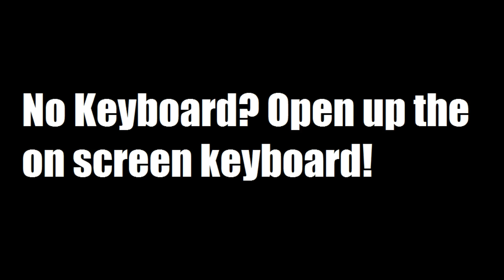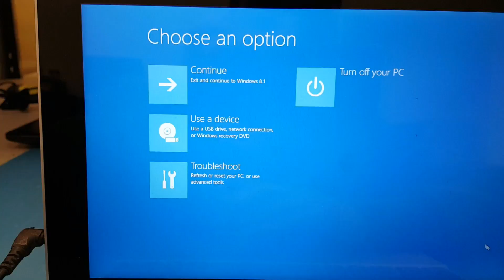[How To] Acer SW5-012 Windows Tablet Reset to factory settings / Restore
How to restore an Acer SW5-012 To factory settings. Can also be applied to any windows tablet. Also, for Acer, pressing Alt + F10 on startup will bring up the same menus.